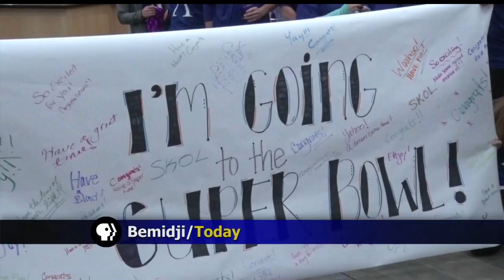Bemidji Woman Wins Affinity Plus Super Bowl Package